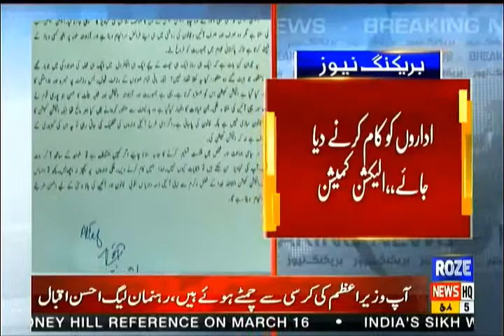Wazire Azam Imran Khan ke bayan se Dukh hua | Rozenews | 05 March 2021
Prime Minister Imran Khan's statement saddened, Election Commission
وزیر اعظم عمران خان کے بیان سے دکھ ہوا، الیکشن کمیشن